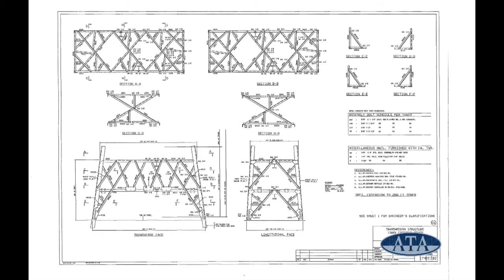Center Point Tower Barge Accident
Overview of an investigation into a shipping incident in the Houston Ship Channel in which a barge ran into a electrical tower.